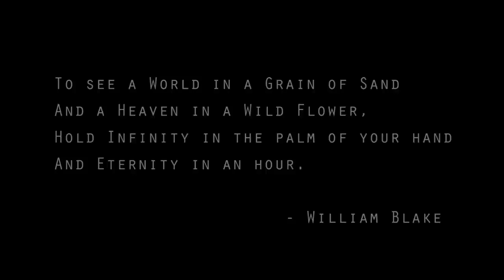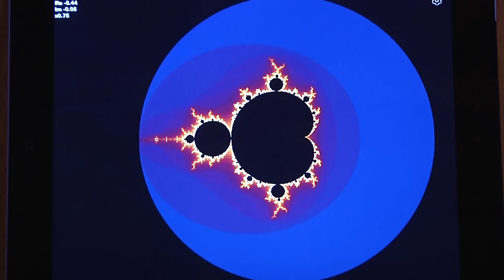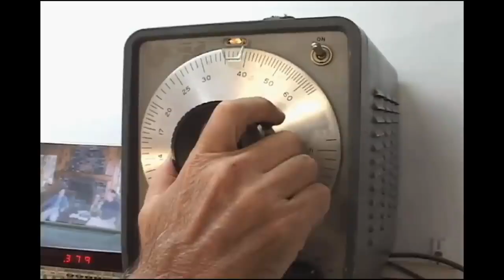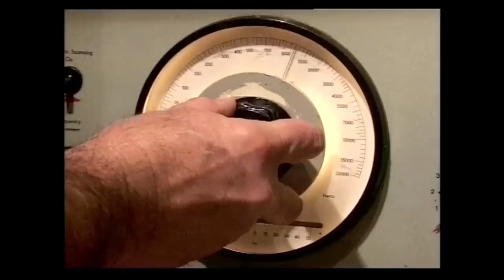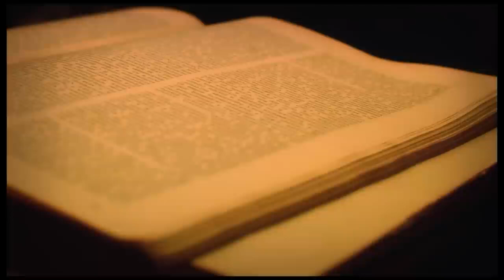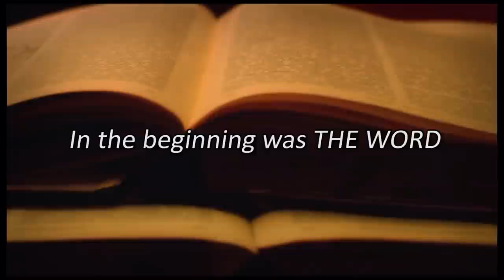Inner Worlds, Outer Worlds